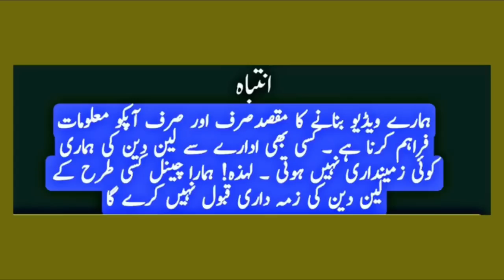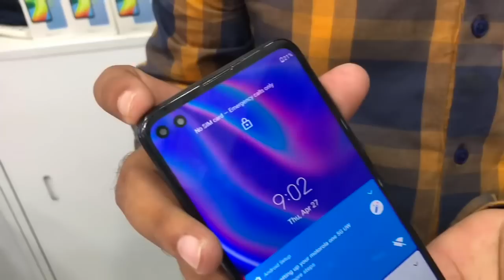Cheap Mobile| Samsung A32,Vivo v15,y51,s7,y81,y96,y85,v17,v55,Moto g10,G pure,G stylus,Redmi ,realme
Shop address

Amma tower mall shop G89 saddar karachi shop name mobile shobile

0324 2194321